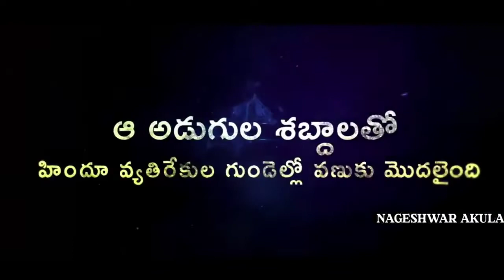దుమ్ము లేపుతున్న బండి సంజయ్ అన్న బర్త్ డే సాంగ్ 2022 Bandi Sanjay Anna Birthday Song New 2022